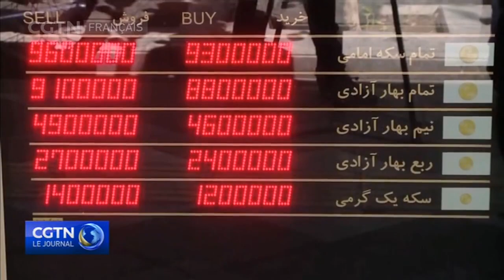Iran : nouvelle politique pour relancer l'économie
L'Iran traverse une crise économique causée par des sanctions américaines. La nouvelle administration prendra ses fonctions au cours de ce mois. Les attentes sont élevées et les gens espèrent voir l'économie rebondir et leurs pressions s'atténuer. Ehsun Kay-vani rapporte de Téhéran.